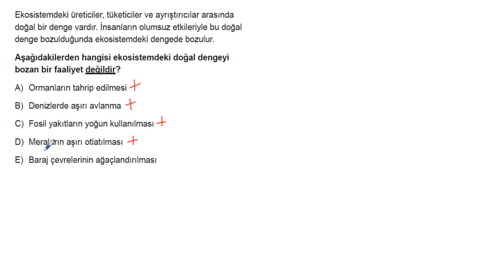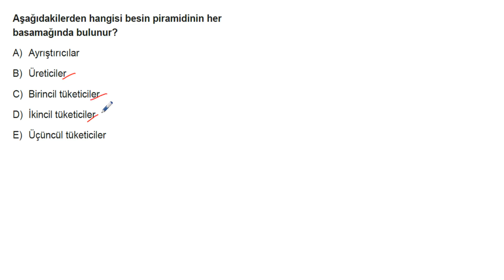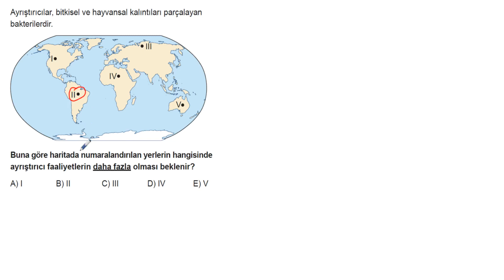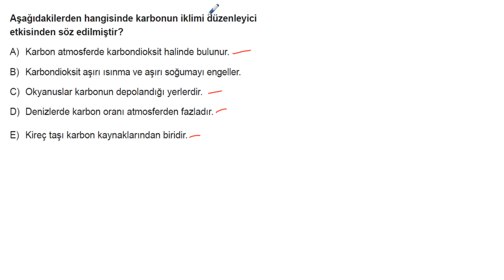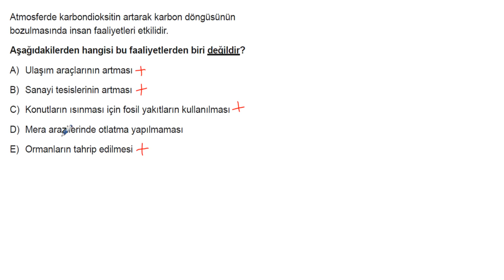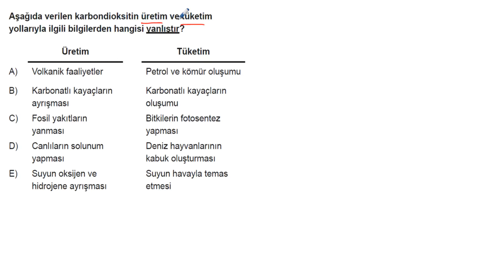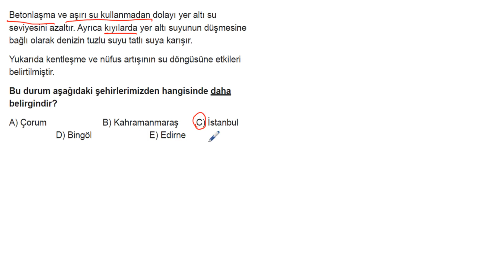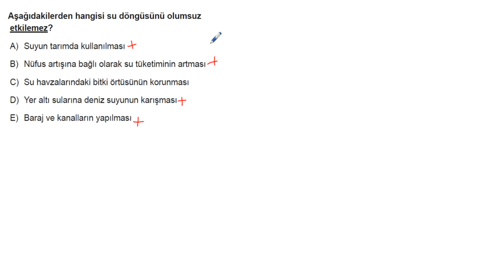AYT Coğrafya Soru Bankası Bölüm 01 Test 03 Soru Çözümleri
🎞 Soru Listesi
▶ 00:00:00 Bölüm
▶ 00:00:00 Soru 1
▶ 00:00:27 Soru 2
▶ 00:01:05 Soru 3
▶ 00:01:34 Soru 4
▶ 00:02:04 Soru 5
▶ 00:02:26 Soru 6
▶ 00:02:53 Soru 7
▶ 00:03:31 Soru 8
▶ 00:04:02 Soru 9
▶ 00:04:44 Soru 10
▶ 00:05:29 Soru 11
▶ 00:06:04 Soru 12
▶ 00:07:08 Soru 13
▶ 00:07:47 Soru 14